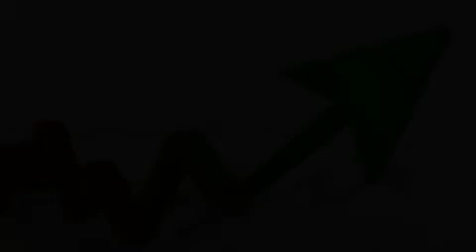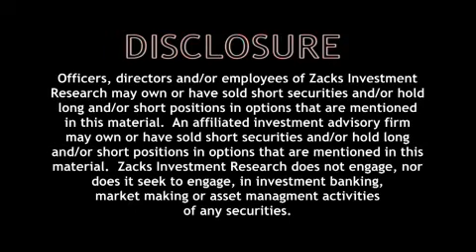Zacks Rank Value Buys LECO, GTLS, AGU, GR -Sep. 15, 2008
Tracey Ryniec, Value stock analyst, Highlights Lincoln Electric Holdings (LECO), Chart Industries (GTLS), Agrium (AGU) and Goodrich Corp. (GR).